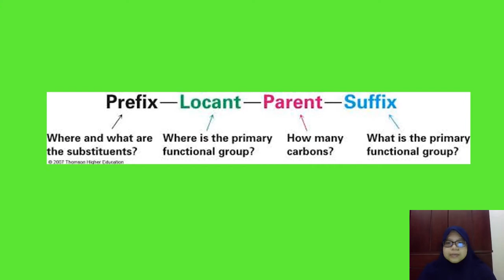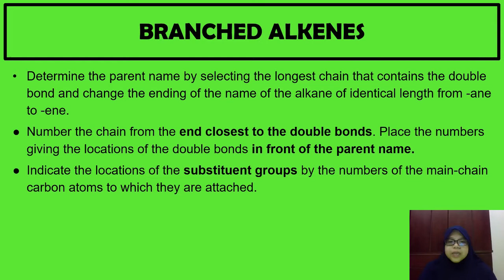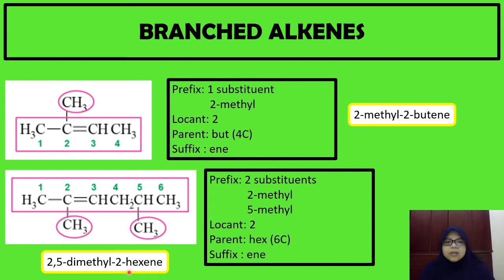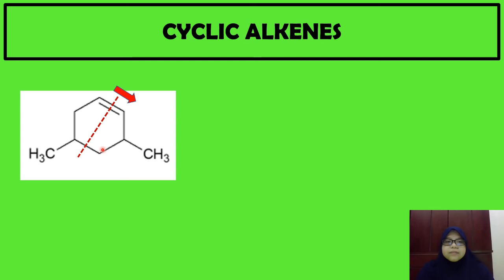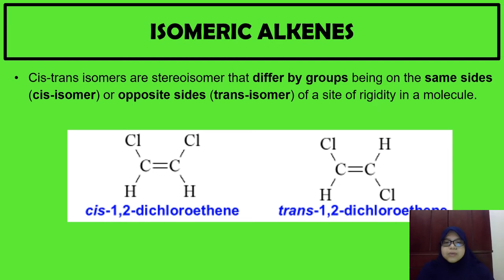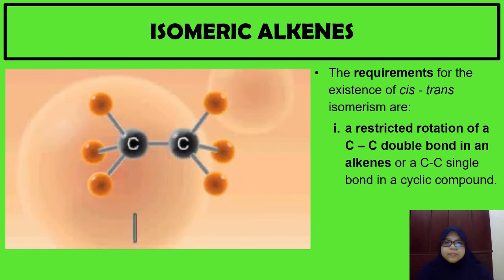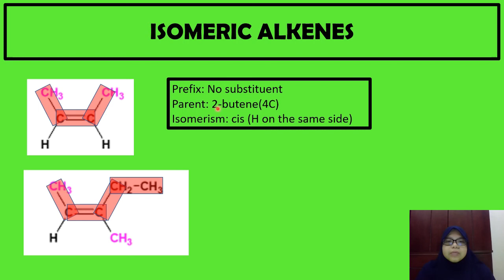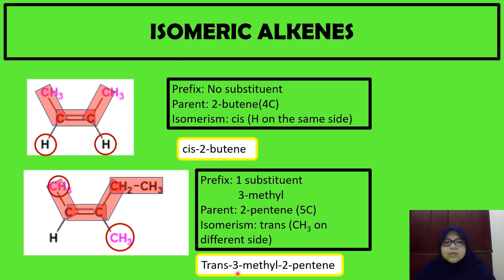DK024 Lesson 1 Topic 3 IUPAC Name of Alkenes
01:02 Straight Chain alkenes
02:46 Branched Alkenes
05:35 Cyclic Akenes
09:26 Isomeric Alkenes